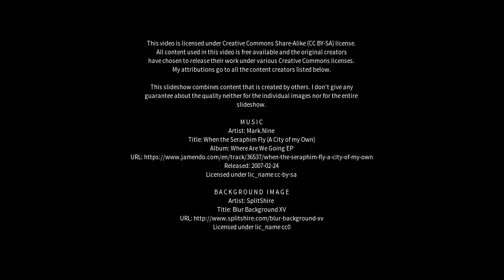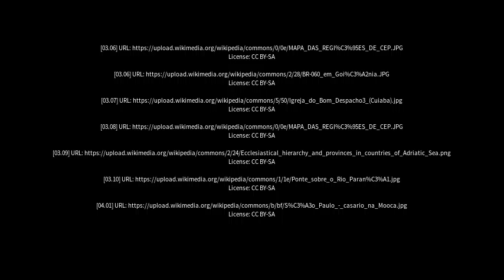Best places to visit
Best places to visit - Formosa do Rio Preto (Brazil) Best places to visit - Slideshows from all over the world - City trips, nature pictures, etc.